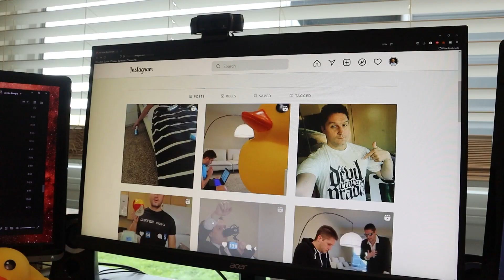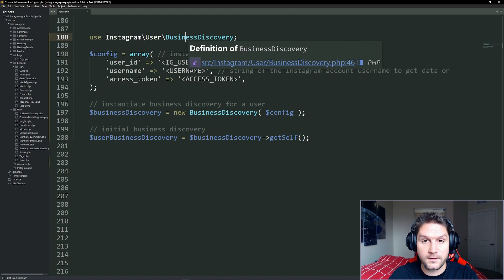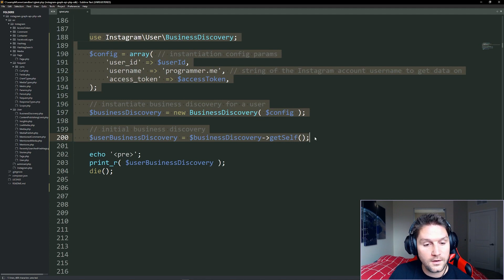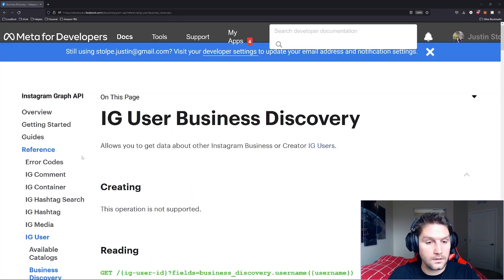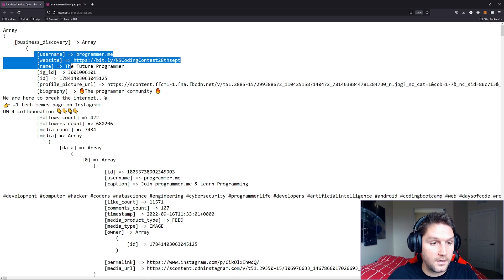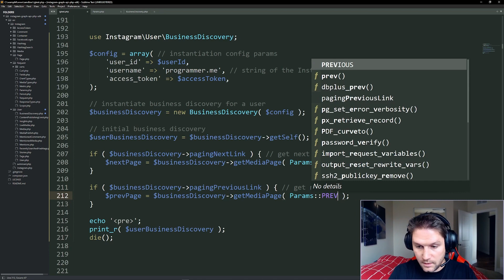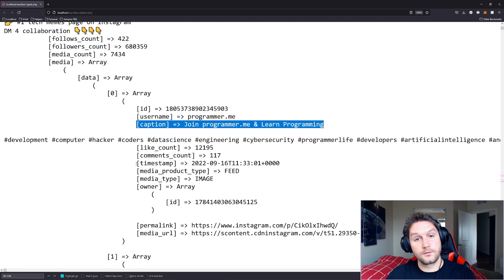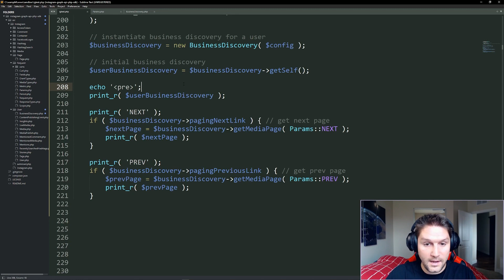How to Get a Users Posts | Instagram Graph API PHP SDK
In this video we learn how to get an Instagram users posts using the Instagram Graph API PHP SDK.
Chapters
0:00 Intro
0:17 Overview
0:56 GitHub Repo and Wiki
1:17 Getting a Users Posts
2:47 Making Custom Requests
5:01 Getting Previous/Next Pages of Posts
7:50 Recap
8:08 Outro